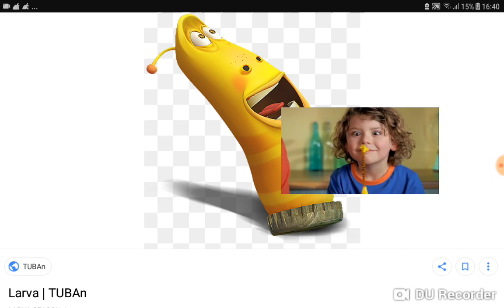Kinder Surprise Commercial 1983 Choocadoobie Larva Yellow